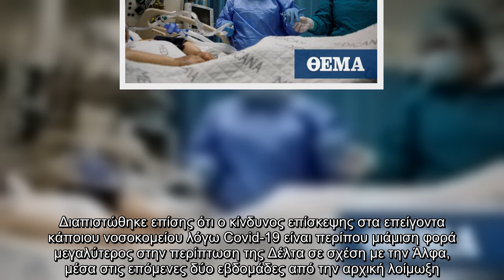Κορωνοϊός: Η μετάλλαξη Δέλτα διπλασιάζει τον κίνδυνο νοσηλείας σε σχέση με την Άλφα